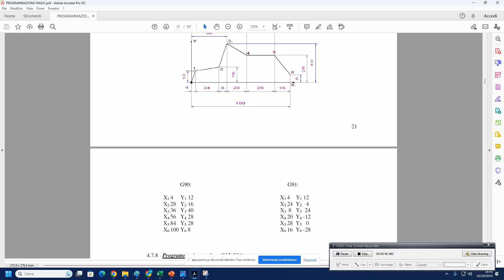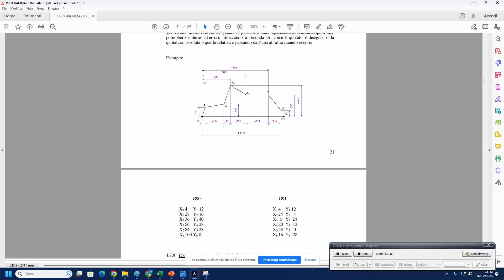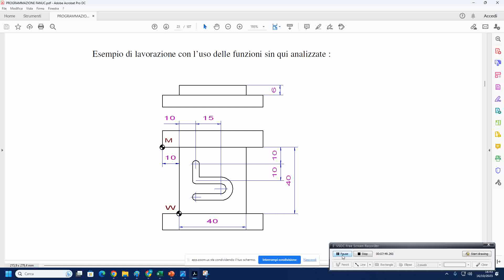8 lezione FUNZIONI G90 G91 G15 G16